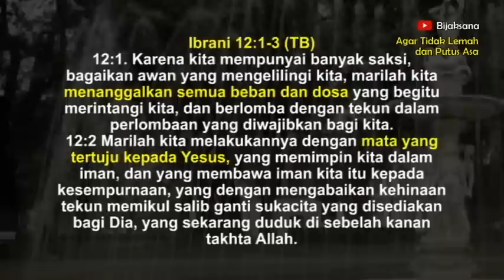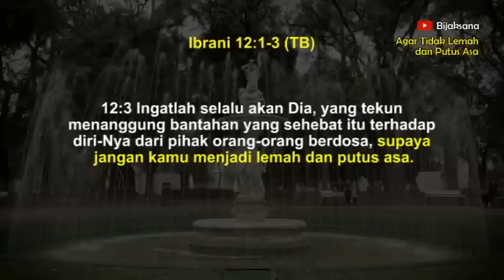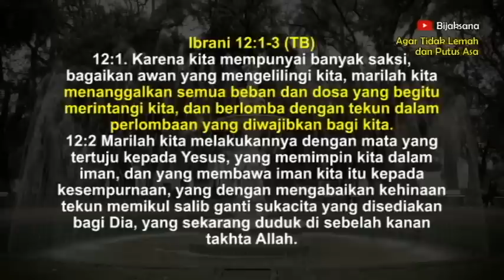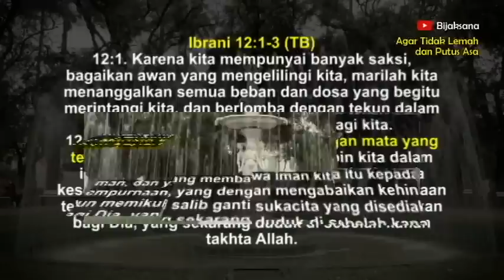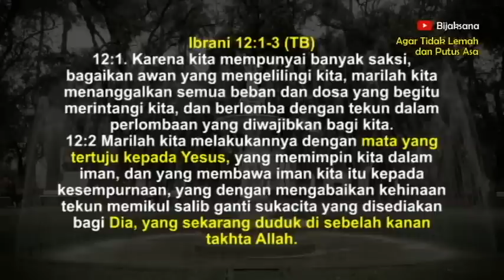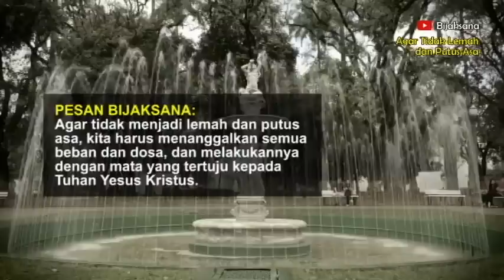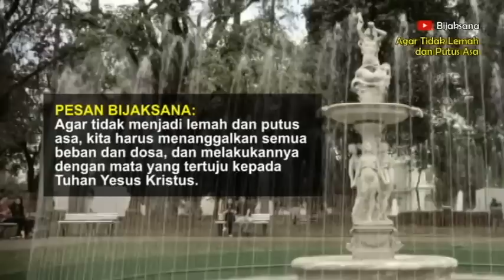Renungan pagi kristen hari ini - Doa pagi - Suara injil - Firman Tuhan - Khotbah - Mezbah Syukur.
Judul renungan : *Agar Tidak Lemah dan Putus Asa.*

Apabila hati anda tergerak untuk mendukung pelayanan kami, maka persembahan kasih dapat disalurkan dengan cara klik menu *“Super Thanks”* atau menu *“Terima Kasih”.*

renungan pagi, renungan malam, doa pagi, doa malam, firman Tuhan, khotbah, renungan harian kristen, saat teduh, suara Injil, bijaksana, mezbah doa, mezbah syukur,  ibadah, renungan rohani,